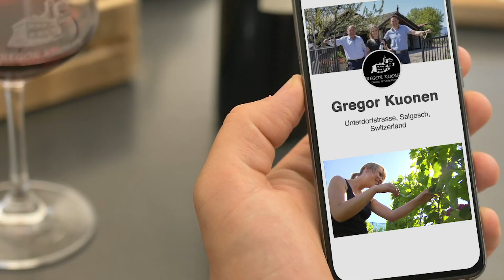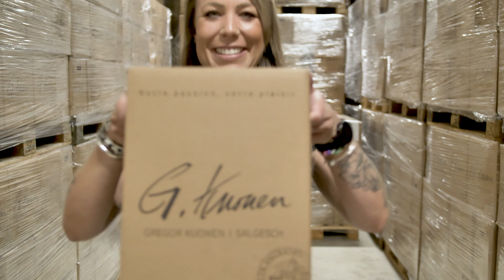Univerre Smart Bottle - Machen Sie sich das Leben einfacher, intelligenter und besser !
Unsere Welt verändert sich und wir ändern unser Verhalten, um das Leben einfacher, intelligenter und besser zu machen! Menschen suchen nach Produkten mit grösserem Mehrwert, um zu geniessen und eine Geschichte eines Produktes zu erzählen! Mit der UNIVERRE SMART BOTTLE erreichen Sie Kunden schnell und einfach mit nur einem Tap. Teilen Sie mit den Kunden die Geschichte über Ihr Weingut. Erzählen Sie ihnen alles über den Geschmack des Weines durch einen digitalen Sommelier, und ermöglichen den Kauf Ihrer Weine direkt bei Ihrer Weinkellerei. Steigern Sie den Mehrwert Ihres Weingutes und Ihrer Produkte. Erhalten Sie Informationen über, wo, wann und wie mit Ihrer Smart Bottle interagiert wurde. Die Univerre Smart Bottle Plattform ermöglicht Ihnen: Ihr Produkt zu verbinden, Ihre Kundenreichweite zu erweitern, Geschäftspraktiken zu ändern, Ihren Umsatz und Gewinn zu steigern und Ihre Produkte zu differenzieren. Stärken Sie die Kundentreue und gewinnen Sie leicht neue Kunden. Machen Sie sich das Leben leichter. Machen Sie es mit einer Univerre Smart Bottle.